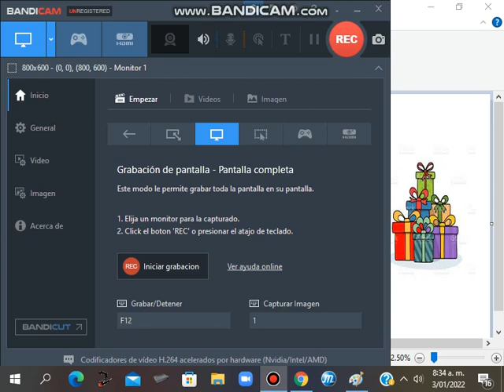Hoy es mi cumpleaños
Cumplo 13 años